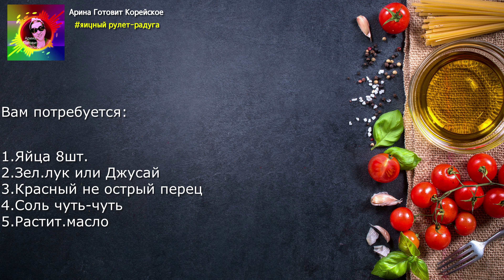[No.39] 이런 "무지개계란말이" 보셨어요? 이쁘죠? 맛있어요! | Яичный рулет-радуга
이름을 어떤 걸로 할까요? "무지개계란말이"는 어떨까요? 한번 만들어보세요!
Вам потребуется:
1.Яйца 8шт.
2.Зел.лук или Джусай
3.Красный не острый перец
4.Соль чуть-чуть
5.Растит.масло

재료:
1.계란  8개
2.부추 조금
3.홍고추 2개
4.소금 조금
5.식용유
한국요리하는 아리나 Арина Готовит Корейское